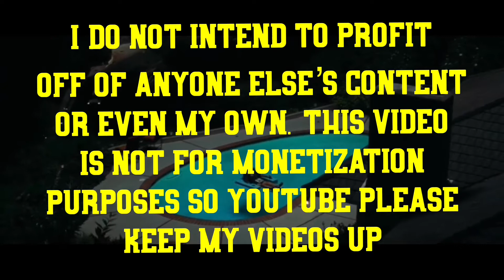Army of the Dead is Fucking Amazing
On this episode I review Zack Snyder’s Army of the the dead and mention the name Dave Bautista about 25 times in a 6 minute video, enjoy folks